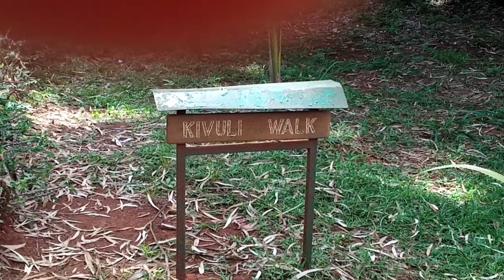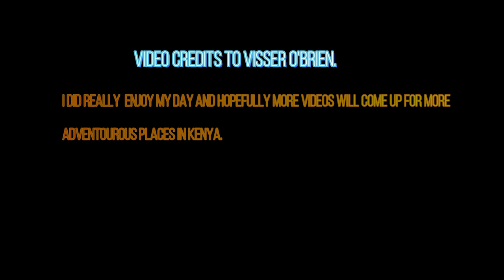WELCOME TO ARBORETUM | Travel Vlog | Ft. Visser O'brien. (PART 2)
Yoooooh Whats good today. So in today's video i'm with a guest. My friend Visser and we had a short trip to Nairobi Arboretum. Lets see whats in Arboretum.

Mentioned channels in the video.
Visser O'brien an upcoming musician.

Recent uploads.

Visser's new cover.